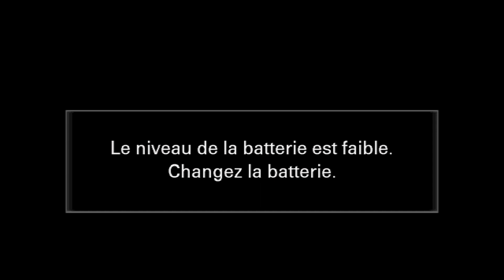PACO SERY - 2019 CONAKRY FIZZ JAZZ FESTIVAL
REAL OLIVIER NIGAY
I OWN NO RIGHT ON MUSIC